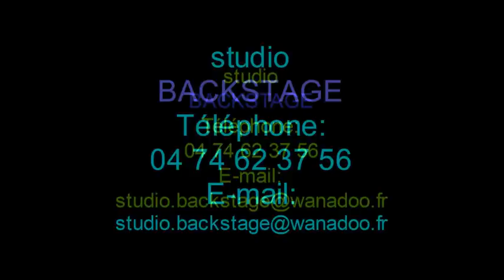"Concours de chant A.M.I un jury de pro"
Le jury avec Romano ingenieur du son studio BACKSTAGE, Frederic batteur de Babylon Circus,
et la marraine de FranceOrganes Séverine FERRER, ainsi que le jury des MISS .